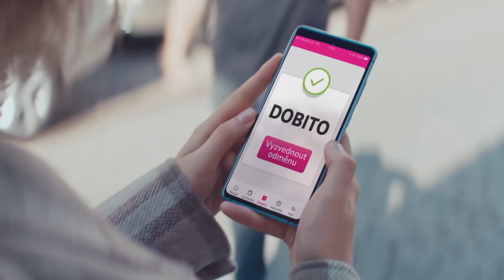T-Mobile: Twist - Odměny za dobití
Stačí málo a jste hepy jak dva grepy.
Za každé dobití od 250 Kč pro vás máme extra porci dat nebo volání do naší sítě na měsíc zdarma.